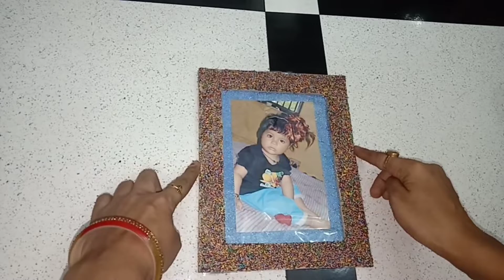How to make photo frame | bekar pade crayons color ka aise kare use | DIY photo frame | paper craft